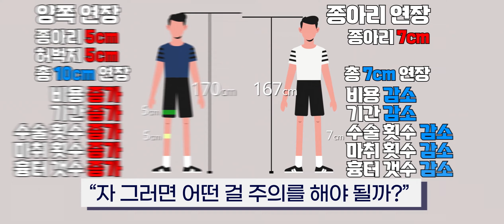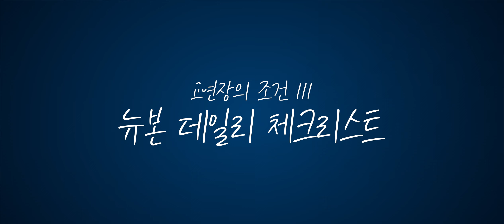"사지연장술 고연장의 비밀" feat.사지연장술만 4700케이스 이상 경험에서 나오는....[사지연장술]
"키수술 고연장의 비밀" feat.키 크는 수술만 4,700케이스 이상 경험에서 나오는.

'외과의사는 자신이 집도한 환자의 수로 말한다'
뉴본에서 사지연장술받은 환자분이 남겨주신 말입니다.

많은 분들이 고연장이 가능한지 문의를 주십니다.

많은 질문들을 해결할 수 있도록
원장님이 정리해 주셨어요

4천건에 가까운 "사지연장술" 경험에서
찾으신 수술받은 환자가 반드시 체크해야 할
고연장의 조건 그리고 방법!!

그리고 뉴본의 데일리 체크리스트까지!

00:00 인트로
00:18 고연장을 희망하시는 분들에게
00:40 현실적인 연장 길이
01:22 고연장의 전제조건
03:04 뉴본 데일리 체크리스트

궁금증이 있으신 경우 유튜브 댓글이나 카페 게시판을 이용해주시면 답변이 가능합니다.

I promise you, NEWBORN !!